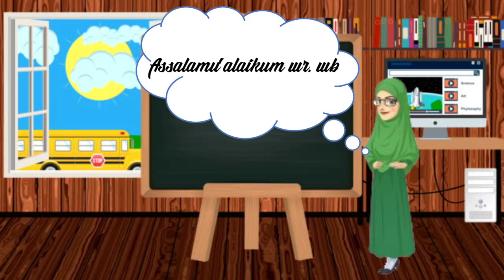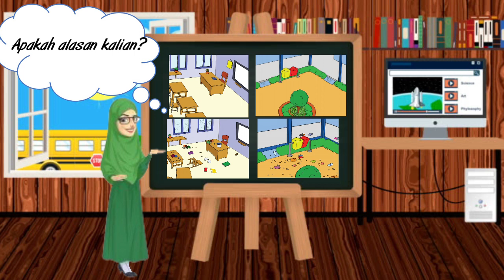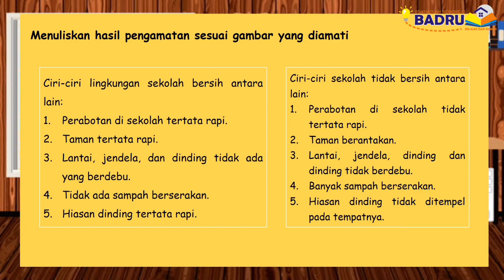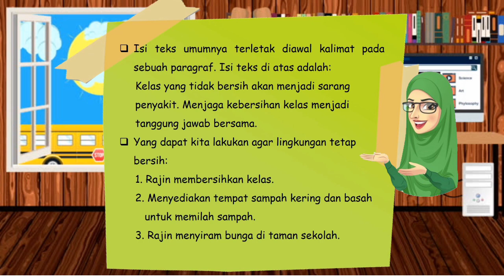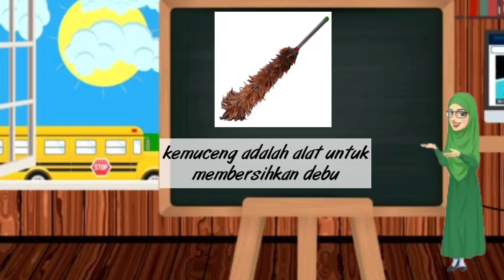KELAS 2 TEMA 4 SUBTEMA 2 BAHASA INDONESIA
Informasi pendaftaran dan PPDB 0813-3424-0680 WA